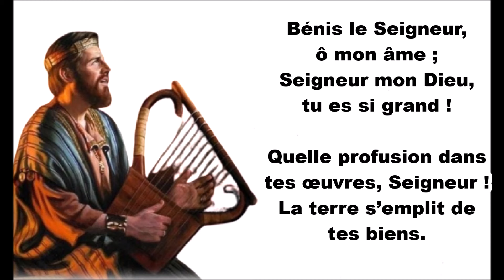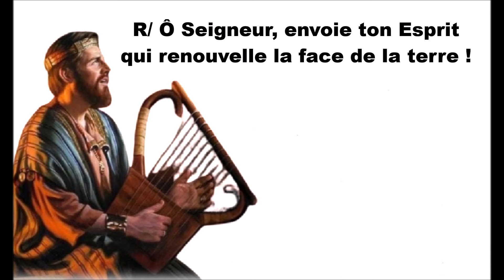Psaume 103(104) O Seigneur envoie ton esprit, 19/05/2024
PSAUME DE LA SOLENNITÉ DE LA PENTECÔTE - ANNÉE B

R/ Ô Seigneur, envoie ton Esprit
qui renouvelle la face de la terre !
ou : Alléluia ! (cf. 103, 30)

Bénis le Seigneur, ô mon âme ;
Seigneur mon Dieu, tu es si grand !
Quelle profusion dans tes œuvres, Seigneur !
La terre s’emplit de tes biens.

Tu reprends leur souffle, ils expirent
et retournent à leur poussière.
Tu envoies ton souffle : ils sont créés ;
tu renouvelles la face de la terre.

Gloire au Seigneur à tout jamais !
Que Dieu se réjouisse en ses œuvres !
Que mon poème lui soit agréable ;
moi, je me réjouis dans le Seigneur.